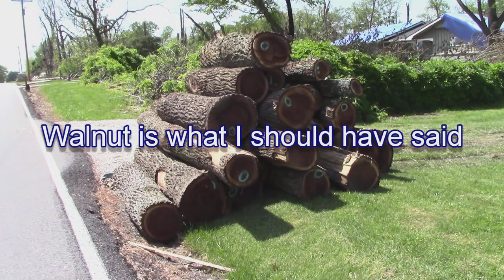Seen a 1957 Chevrolet Bel Air 4 Door Station Wagon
Also see my update photos on the 5G buildout in Rogersville Missouri.
My Strava Blog Page with all the Photos from today. 05-13-19

12:35 PM on Monday, May 13, 2019
Lunch Ride - It turned out to be one party day

~ Buddha   : )